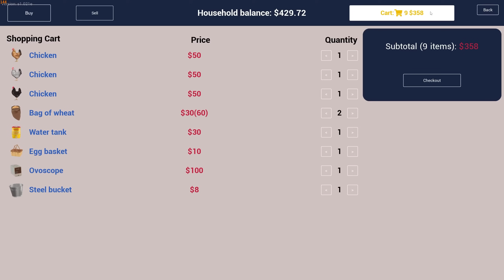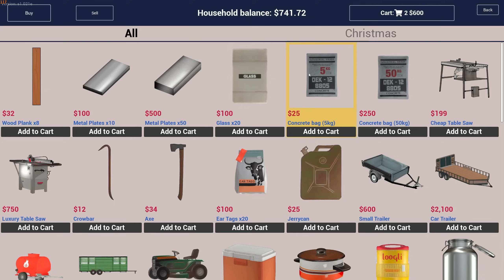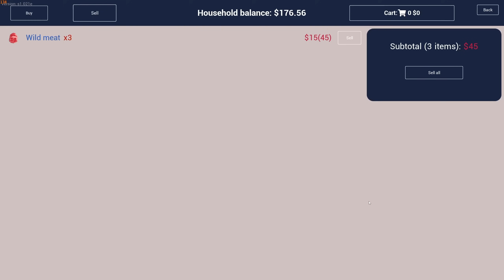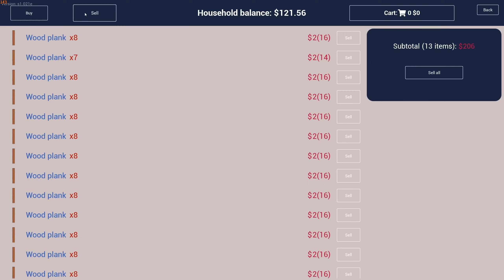😯😍 Jill Zone got New Job | Ranch Simulator Part-1 Tamil